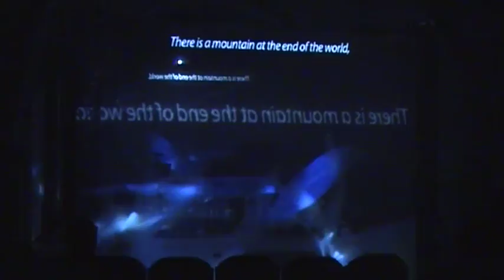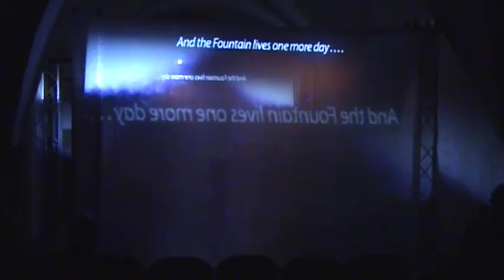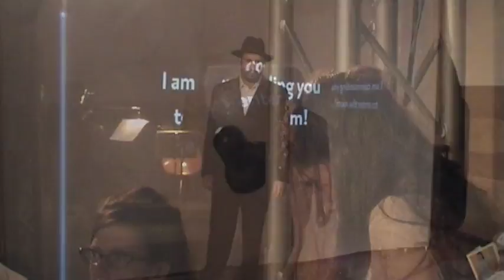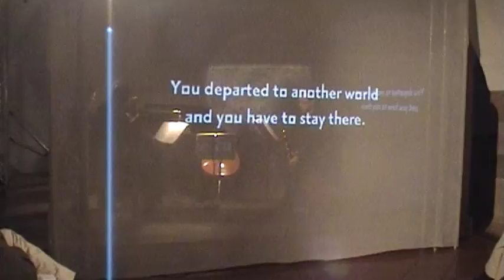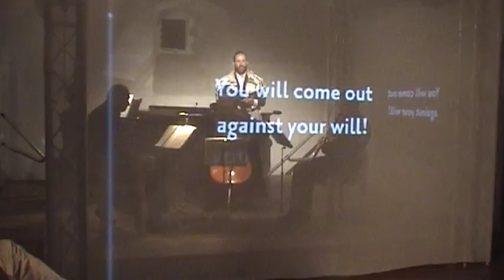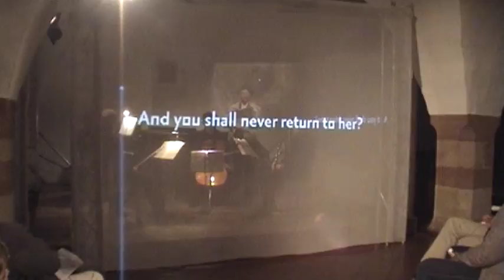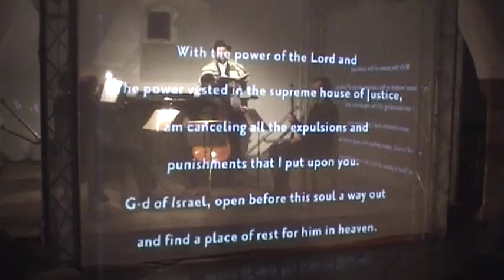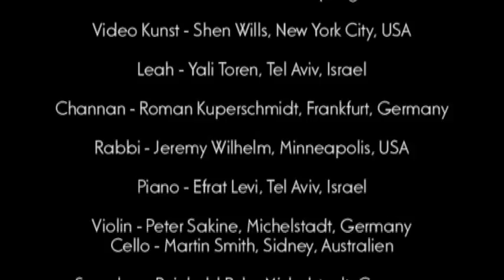Der Dibbuk (Deutsche Uraufführung vom Mittwoch, August 2008, Part 2) || Ofer Ben-Amots